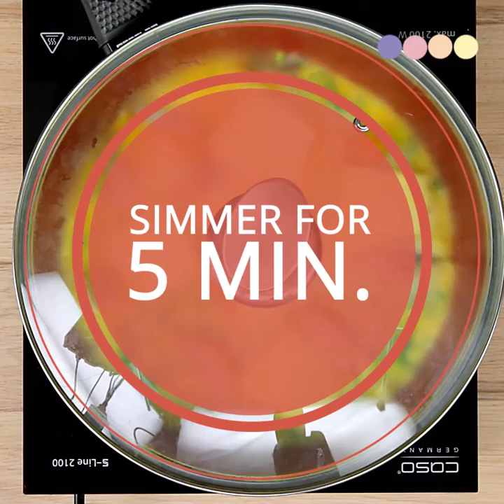Smoked Trout and Gruyere Omelet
A gourmet-style omelet, just perfect to treat yourself in a Sunday morning. You can serve it for brunch, and you won't have any trouble with hunger. It's that savory! Plus, the smoked trout and gruyere will give this omelet an exquisite taste, one you won't find in that many dishes.